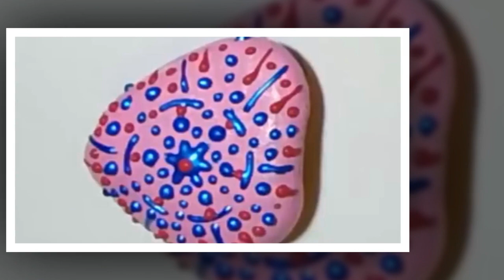Rock painting tutorial for beginners. DIY Stone Art Crafts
Creative Painting Rocks Ideas - DIY Stone Art Crafts For Room Decor.